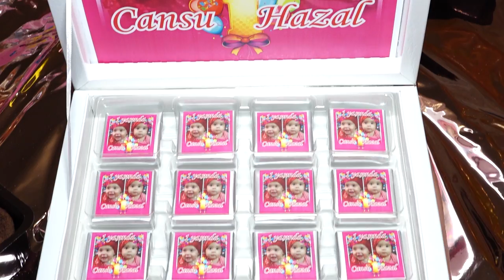DOĞUM ĞÜNÜ PARTİSİ CANSU ve HAZAL 1 YAŞINDA 2 BÖLÜM